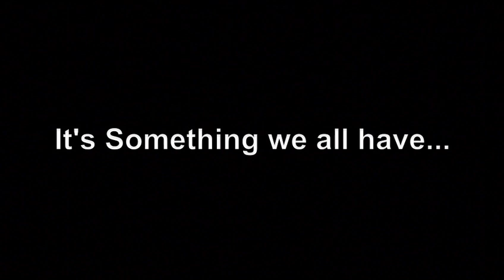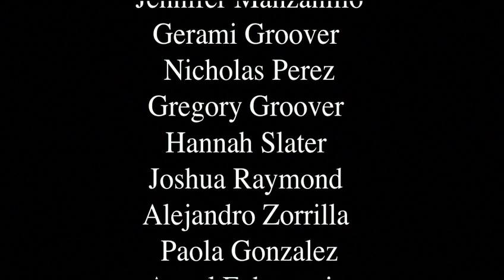A Short History of the Dominican Republic